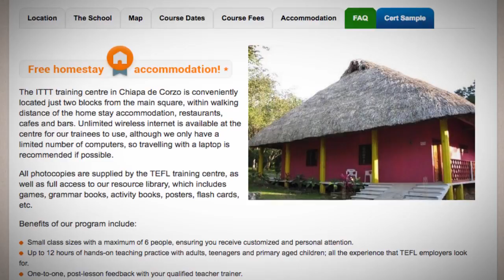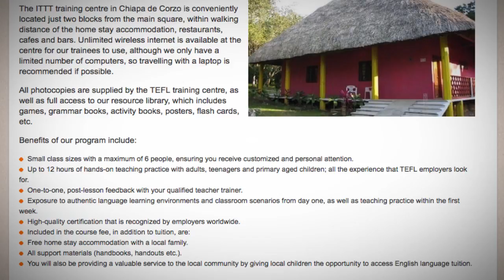TEFL / TESOL School Accommodation in Chiapas, Mexico | Teach & Live abroad!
Trainees at our Mexico TEFL center will have the opportunity to stay for free with a local family for the duration of their course by choosing our complimentary homestay accommodation option. All our homestay families are located within walking distance of the TEFL training center and provide private bedrooms and bathrooms. Meals and laundry services are not included, although you will be able to cook for yourself using the family kitchen. Internet access is also available for a small fee of 250 pesos for the month.

All our host families have been pre-screened and interviewed to ensure they can provide a comfortable stay for our trainees. All homestay facilities have been visited by our center’s staff and are regularly inspected to maintain a high standard. This may well be your first experience in a homestay situation, but you can be sure that all our families are friendly and eager to make you feel at home.

Alternatively, if you would be more comfortable in a hotel or a hostel during your TEFL course, we can arrange your stay prior to your arrival. There are a variety of hostels and hotels in the area with varying prices so you should be able to find something to suit your personal preferences. Once again, all our hotel and hostel options are located within walking distance of the training center.

Find out more about taking a TEFL course in Chiapas